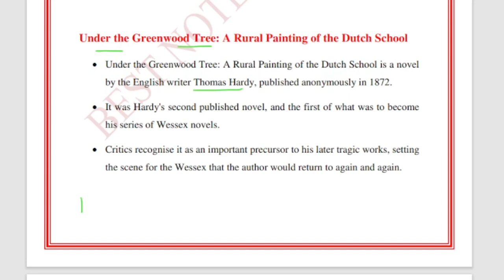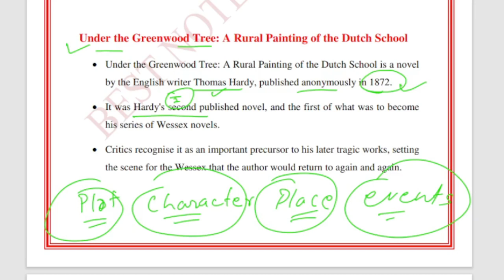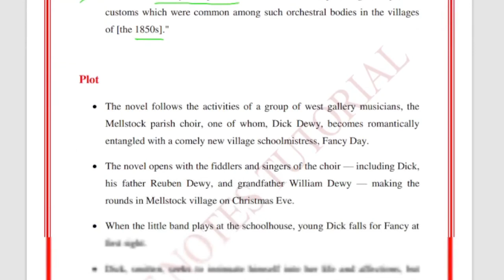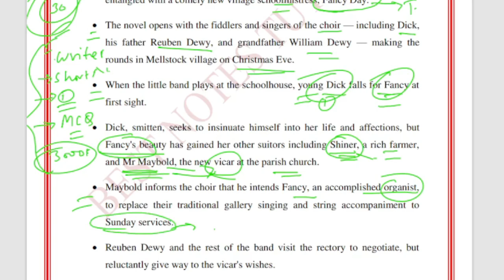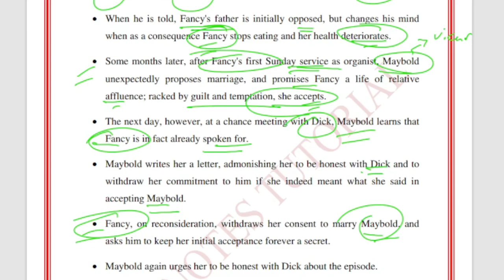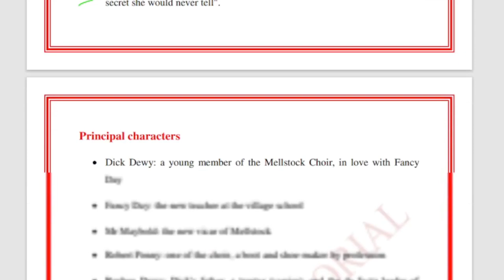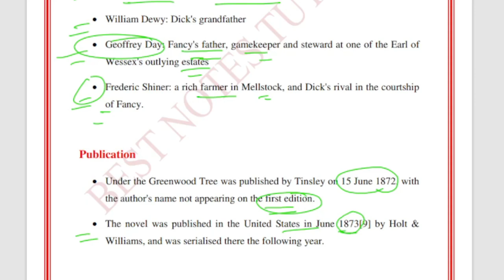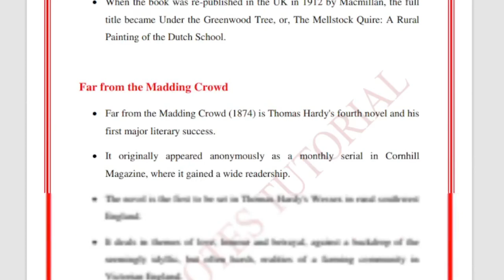LT ENGLISH SYLLABUS ||Thomas Hardy|| Important Works Notes